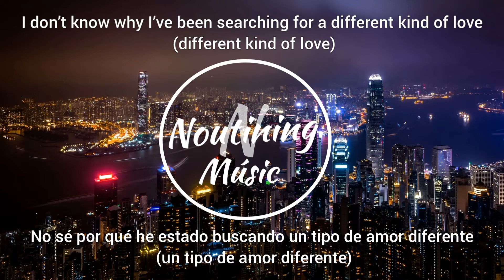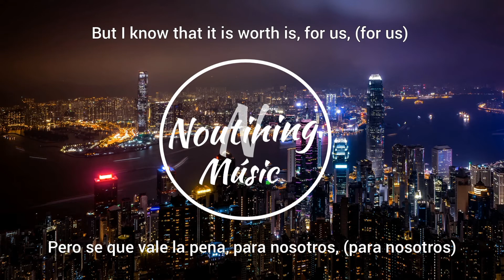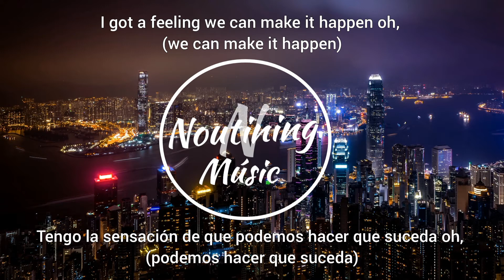Tobtok, Milwin & Alfie Cridland - New Levels (feat. Mila Falls) (Lyrics) Español - English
Pará más :D